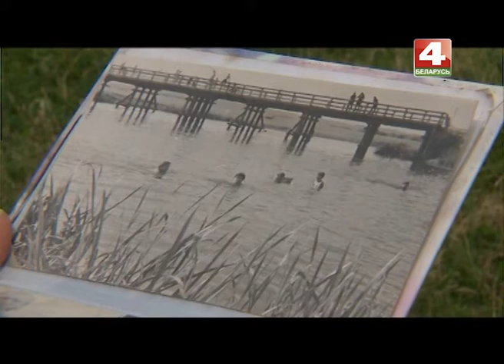История с Географией Княжицы 25 07 2016